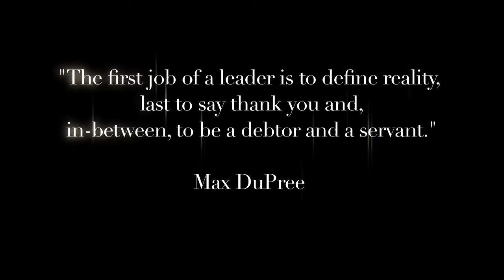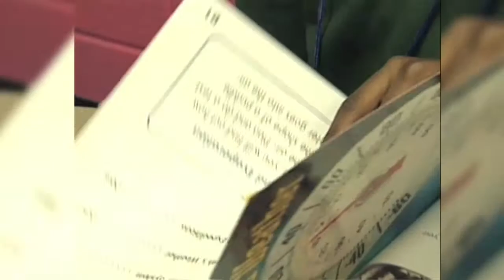A Life of Service FINAL